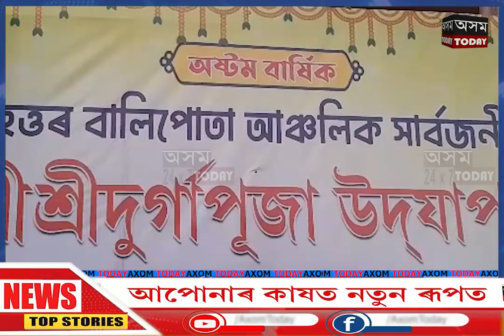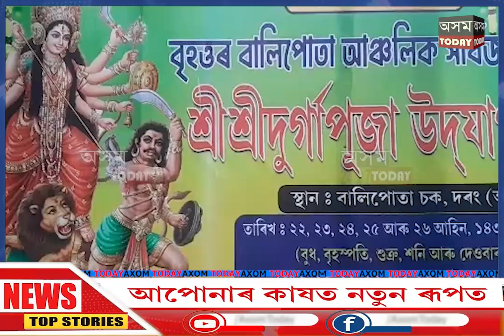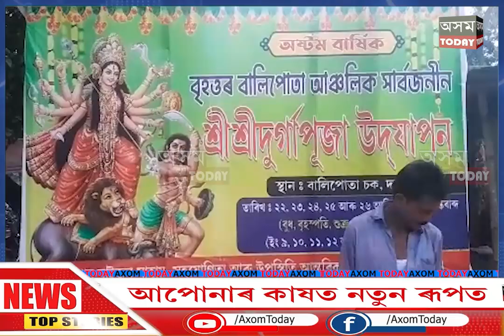পশ্চিম দৰঙৰ বৃহত্তৰ বালিপোটা অষ্টম বাৰ্ষিক দুৰ্গোৎসৱৰ ব্যাপক প্ৰস্তুতি ।axomtoday